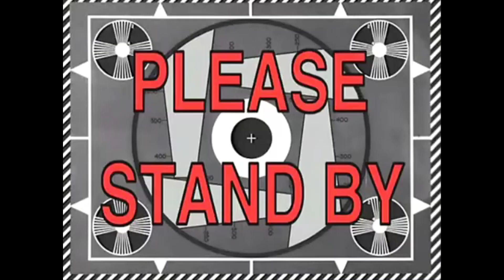NHL 16 HUT: U23 TOTY PACK OPENING! "ANOTHER ONE!"